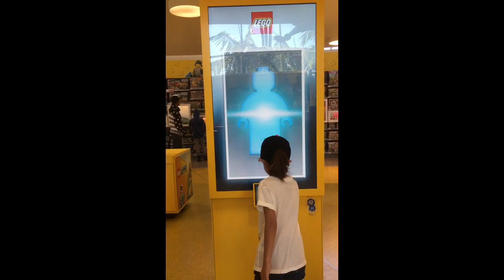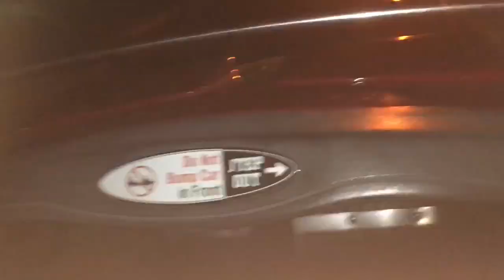MY BIRTHDAY SURPRISE 🤩